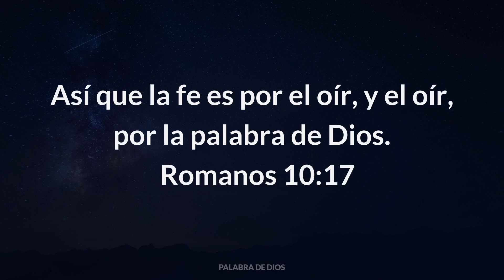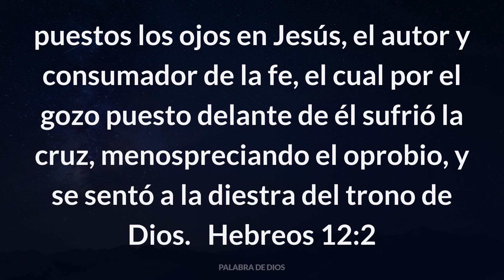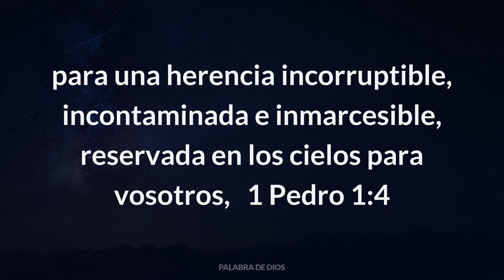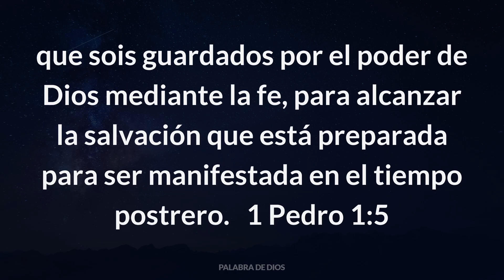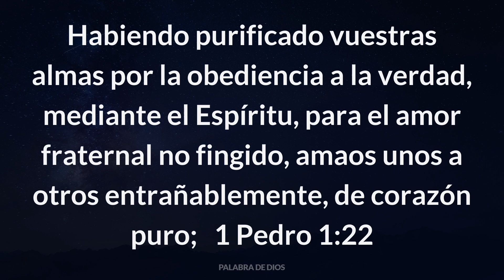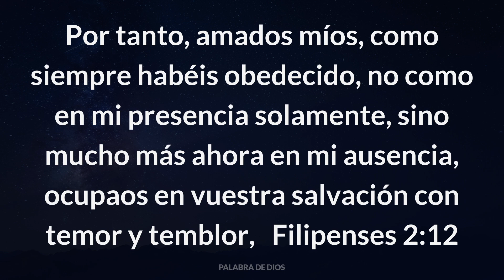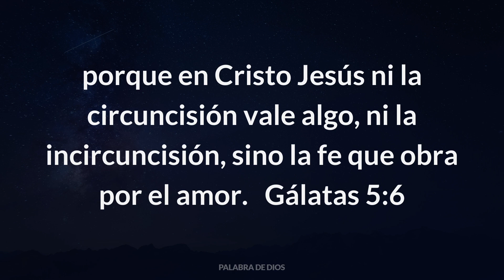Dos sentidos | Juvenal Plata | Matinal FLDTV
¿Dos sentidos? Acompáñanos a descubrir este tema tan especial donde nuestro querido hermano Juvenal nos estará hablando y explicando a cerca de este tema.